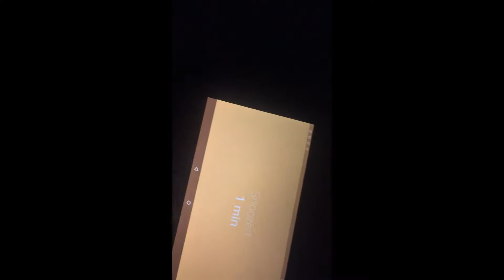(Change My Life) Season 1 Episode 1 The First Day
This is the first video in a series of videos about me changing my life for the better. And taking it from where it is, to where I want it to be. And I am glad that I have the opportunity to share this experience, to hopefully inspire others to do the same.